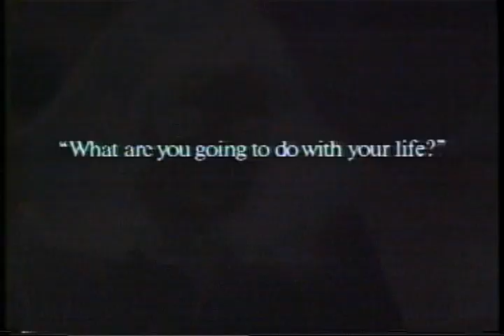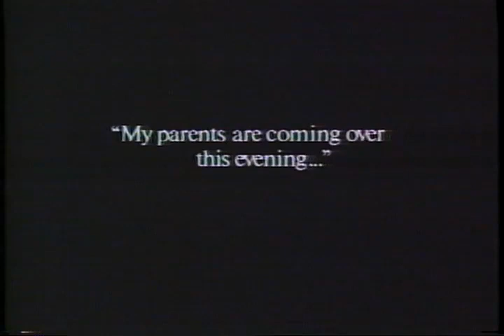She's Having A Baby 1988 Movie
Official video content provided by Paramount Home Entertainment or one of it's authorized agents.

Cast: Alec Baldwin, Cathryn Damon, Elizabeth McGovern, Kevin Bacon, Paul Gleason, William Windom
Genre: Comedy
Studio: Paramount Home Entertainment
Rating: PG-13